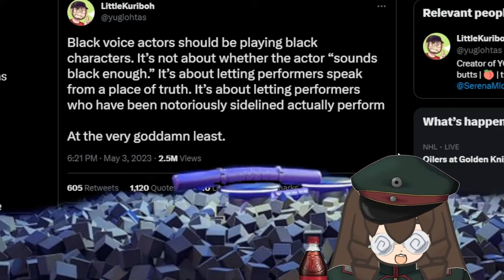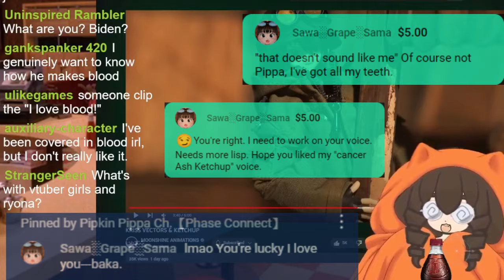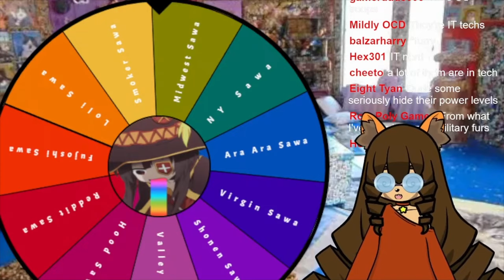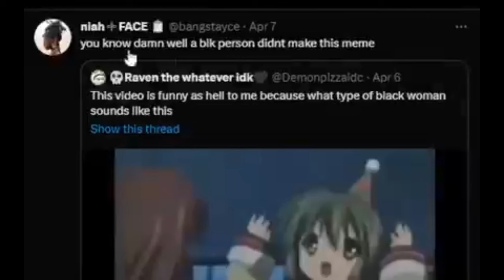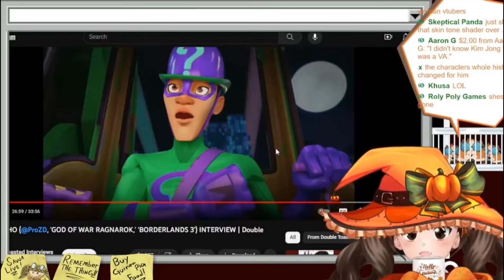Sawa🍇Sama's 2023 Vtuber Rewind!!!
Thank you to everyone who helped make this year's rewind possible! Your clips/collabs/ art and support made this crappy year, a whole lot better! Here is to 2024 being better than this one---maybe. :3 Happy New Year! Pui Pui!
☆Want me to read your meme or script?
Thumbnail: @HnkEcho